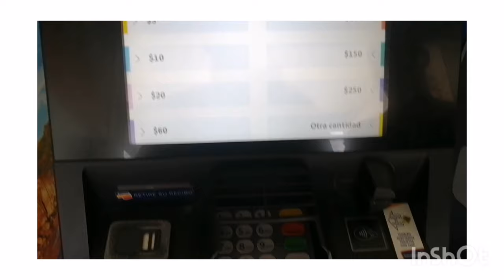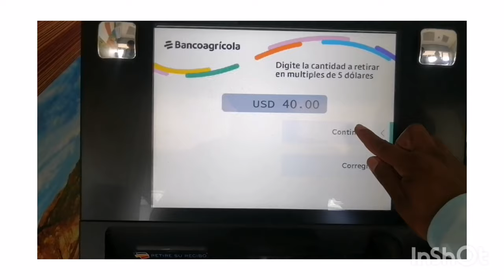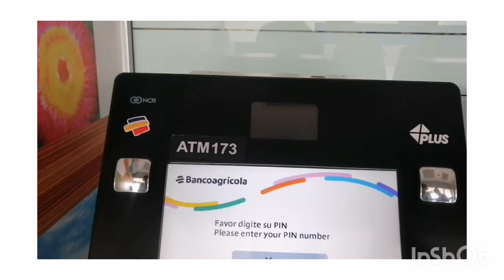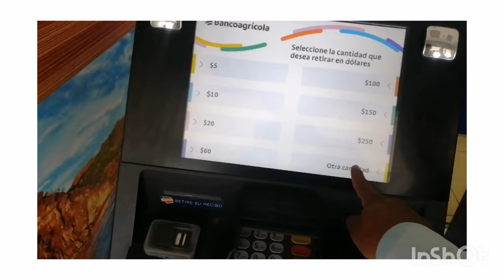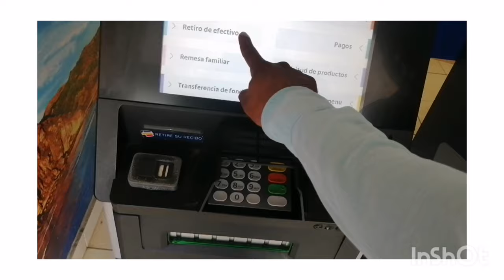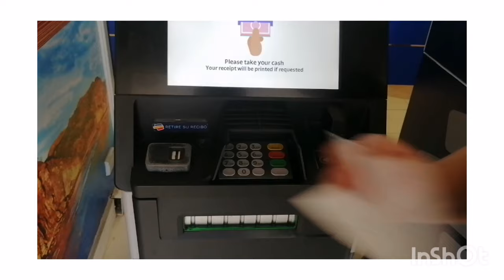como retirar efectivo de un cajero automático (parte1)